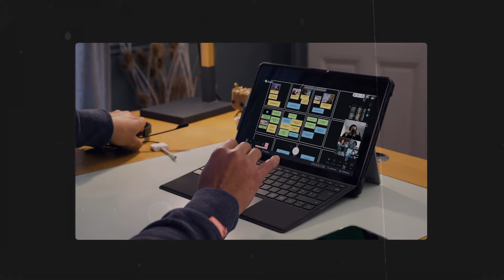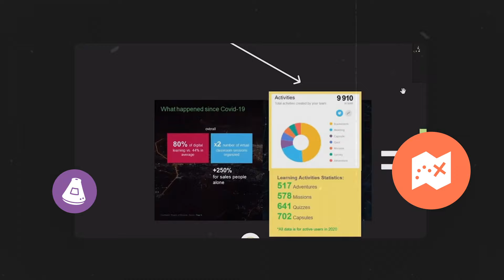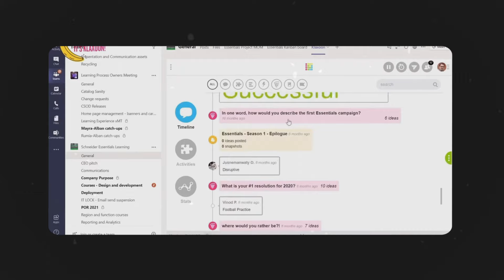How to facilitate the digitalization of learning sessions by making it easier and more fun | Best-of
Alban Jacquin is a Learning experience & innovation Director at Schneider Electric. He leads a team of 7 people and functionally manages a community of 350 internal trainers. His mission is to improve employee trainings and enhance day-to-day knowledge-sharing with digital tools. Thanks to the combination of Teams and Klaxoon, Alban facilitates the digitalization of learning sessions by making it easier and more fun.

Click on the timecode to directly access it:
00:00 Teams and Klaxoon, the favorites go to tools
00:13 The opportunities of the e-learning digital transformation
01:18 A very interesting return on investment
01:58 The integration of Klaxoon in Teams
03:00 Conclusion: an easy-to-use tool

Alban and his team need to assign tasks, share information, monitor and follow projects to improve the design and quality of employee training worldwide. The tools used must respond to this mission from the start of the project to the ending retrospective stages, with most team members working remotely!

How to facilitate digital learning?
Alban and his distributed team use Teams and Klaxoon in order to centralize information in one place. Docs and conversations are stored in Teams while Alban powers his team catch-ups with Klaxoon activities launched as Tabs.
Capsule, Survey, Question, Quiz, etc. Find all tutorials of Klaxoon tools here ▶️

To help Alban in the preparation of these sessions and e-learning trainings, Klaxoon provides its community with a Template library where he will find a ready-to-use retrospective template, for example. More than a thousand of Template are available in this Library:

Klaxoon & Teams made digital learning easier, interactive and simple to use. Today 80% of Schneider learning is digital and the ROI is around 1.2 million dollars, says Alban Jacquin.

🔈 For language and accessibility purposes, you have the option to turn on subtitles from the (C) button on the toolbar of the video.